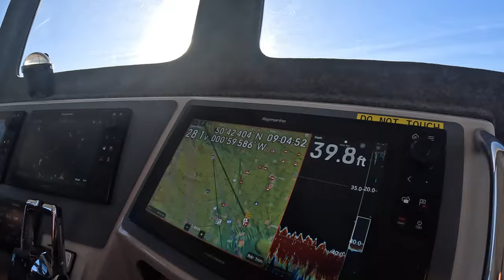Uk Charter boat fishing - Valkyrie Portsmouth - Mixed species fishing - Solent Fishing 🎣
🌊🎣We decided to switch things up and headed to Premier Marina in Gosport to set sail on board the incredible Valkyrie for a day of fishing. The weather couldn't have been more perfect, with the sun shining down on us.

We had an amazing time, It was a mixed bag of catches, and every single person on board had something to show for their efforts. 🐟🌞
It was a delightful change of pace from our usual boat outings.